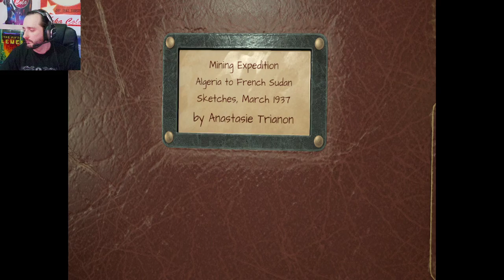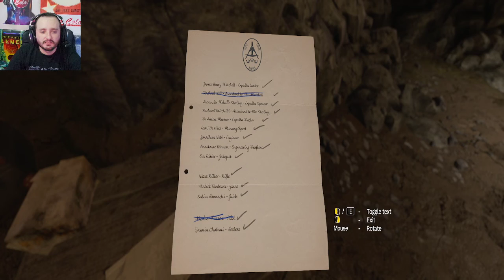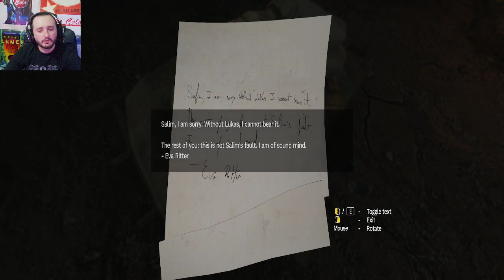Amnesia Rebirth Ep1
where the hell? what the hell?